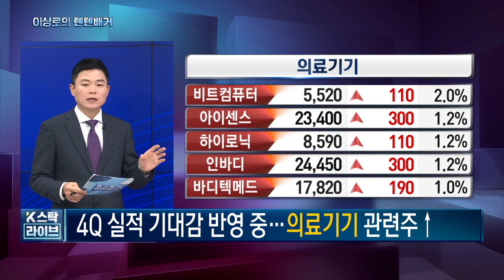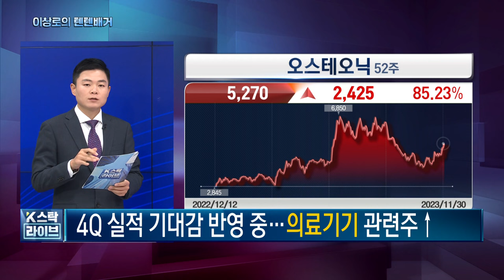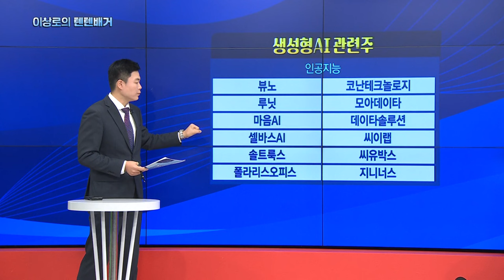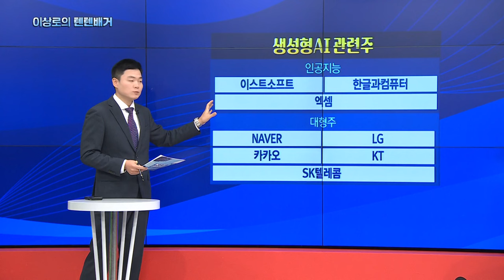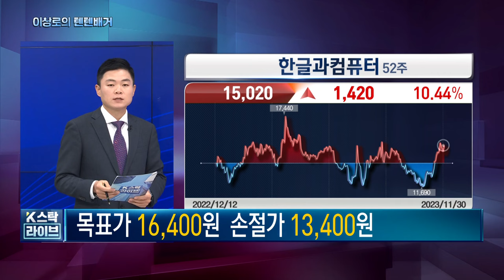루닛, 뷰노, 한글과컴퓨터, 전고체배터리관련주, 클래시스, 윤성에프앤씨, 2차전지 공정장비, 마음AI, 생성형AI관련주, 11-30 핵심트렌드! 한국경제TV 이상로의 텐텐배거